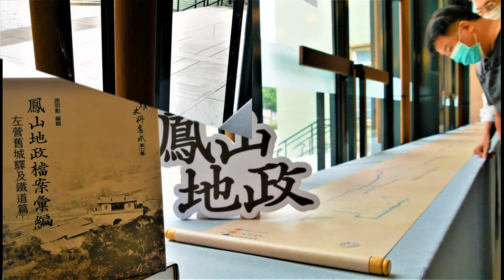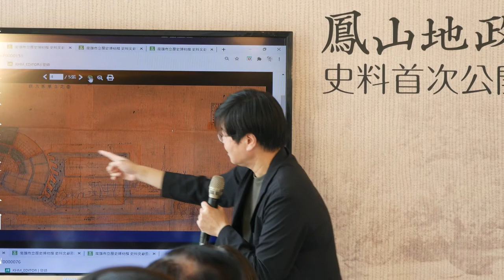觀察者識讀/塵封地下室80年/百年鳳山地政史料-全台最長「高雄臨港線路線圖」首公開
文/陳俊廷
鐵道文史專家謝明勳說：長度達992公分「高雄臨港線路線圖」是目前發現全臺最長的鐵道用地「買收圖」
高雄史料新發現！長度達992公分的1940年代高雄臨港線路線圖是目前發現全臺灣最長的鐵道用地「買收圖」。透過百年史料「鳳山地政」的首次公開，將讓學者專家在研究高雄歷史的過程中提供新的研究視角。
為了解百年來城市發展的軌跡，高雄市政府文化局、高雄市立歷史博物館聯手地政局於2017年起，針對鳳山地政事務所日治時期留存土地文書進行檔案整理及數位化工作。今（109）年完成史料彙編及數位化網站等第一階段的成果，將公佈300筆，共三萬餘頁之日治時期高雄州土地史料，期盼透過史料公佈，厚實「高雄學」研究的動能。
文化局主任祕書劉秀英表示在高雄開啟另一個百年之際，一方面保留城市歷史，一方面在規劃未來城市願景有所依據，別具意義。感謝各位文史學者協助，更感謝地政局移交文化局代管，再由高史博的典藏管理與數位化，期望在多方合作研究下，高雄成為有歷史厚度的大城。
地政局主任祕書陳惠玲提到，土地買收（現稱土地徵收）攸關民眾利益所以會永久保存，在經過八十年的塵封再現，透過各方努力讓更多人瞭解高雄歷史發展，因此在高雄一百的時刻更顯珍貴。
高史博館長王御風說明研究典藏是博物館的核心業務，在一個契機下展開與地政局的合作，透過文化部文資局與高雄市政府的補助，讓珍貴的史料可以被研究典藏與數位化公開。此批史料包含11月1日即將開幕的「逍遙園」大谷光瑞「大谷光瑞猊下買收書類」的史料以及許多有趣的史料，期待更多文史學者的研究解讀。
鐵道文史專家謝明勳指出從鳳山地政的史料可以窺見1940年代高雄面臨戰爭時角色的大轉型，有許多建設的前期規劃都能在此批史料中發掘，像是是臨港線的鐵道用地買收相關文書等等，期望藉由《鳳山地政檔案彙編：左營舊城及鐵道篇》的出版引起更多回響。
此批地政史料由日治時期即已設立的鳳山地政事務所倉庫中發現，共有1869冊，超過十萬餘頁，涵蓋時間由1904年起至1945年止，所涉及區域為今高屏兩縣市，為闡述高雄土地利用的重要文獻，包含1930年代的戲獅甲工業區的配置圖、長達9公尺的高雄市鐵道用地的地籍圖、1940年的高雄港築港預想圖等等。這批史料的公開不僅可以藉以了解日治時期高雄城市發展軌跡，更是觀察臺灣近代化土地行政如何落實並影響一般社會大眾的重要文獻。對高雄市民而言，能用在地史料建構屬於自我城市的歷史，更別具意義。
高史博歷經3年整理，已完成檔案清點、目錄建檔與第一階段數位化工作，將已完成數位化之檔案陸續公開，市民可先於高史博官網「研究」標籤下連結至「史料文獻查詢系統」，依主題方式或關鍵字搜尋相關檔案目錄，再至高史博三樓「高雄研究文獻中心」瀏覽史料影像，文獻中心提供所需圖檔申請付費列印。另外，高史博邀請鐵道文史研究專家謝明勳以左營及鐵道等主題挑選史料，出版成高雄史料集成第七種《鳳山地政檔案彙編：左營舊城及鐵道篇》。

1920年臺灣地方官官制改正，重新調整行政區劃，並以「高雄」為新的行政區之名。而土地行政是透過記載土地位置、界址、種類、面積、權利狀態及使用情形的圖、簿、冊籍，作為施政基礎，完善的土地制度才能推動國家永續發展。今（109）年為「高雄」之名見諸史冊的百週年，期盼透過土地史料的公佈，賡續深化城市歷史研究的基礎，培養市民對城市文化的認同，共同構築下一個高雄百年願景。